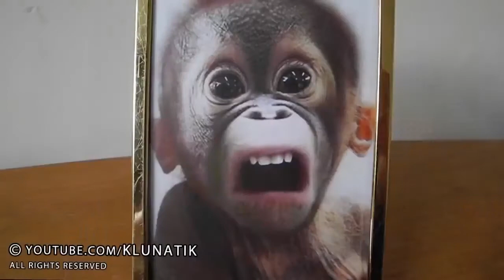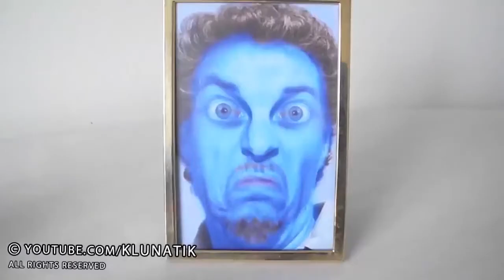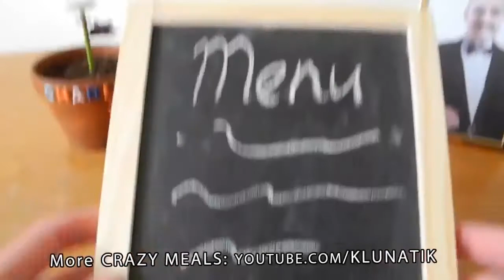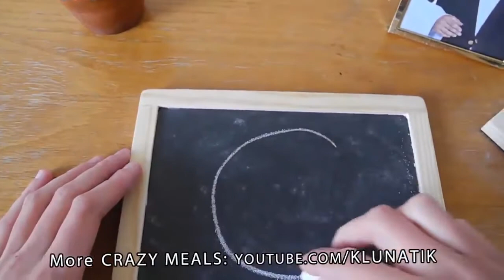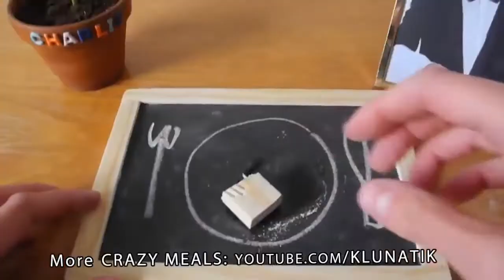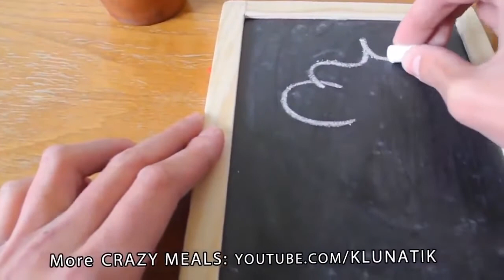ASMR WEIRD LOOKING FRUIT ASMR MUKBANG KLUNATIK COMPILATION 2020